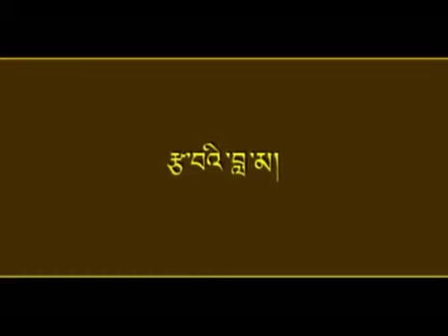Himalayan Typical Cultural Tibetan Song & Dance 7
Presenting Himalayan Typical Cultural Tibetan Song & Dance 7 Only On Music Nepal Ethnic Channel.